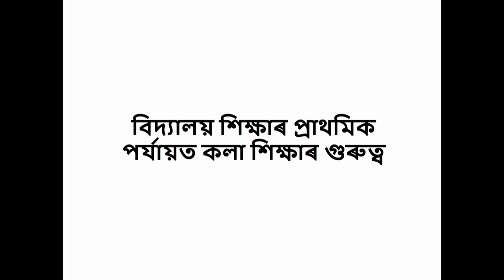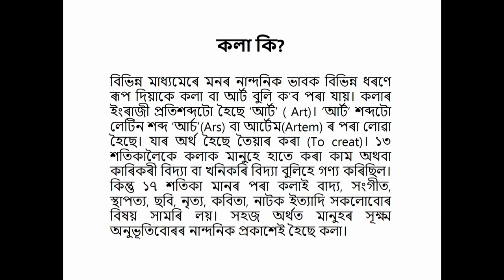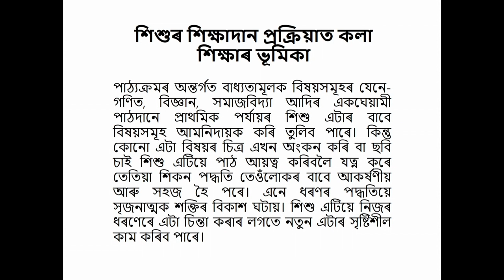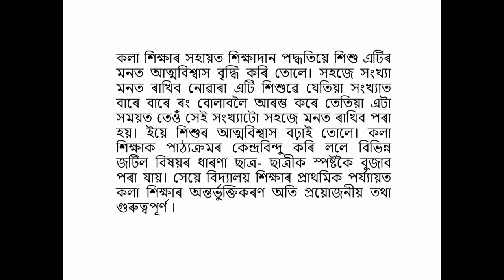COURSE 508 : Importance of Art Education at Elementary Level of School Education in Assamese